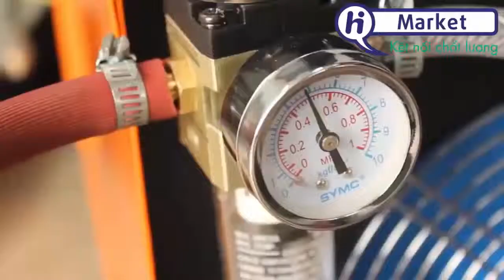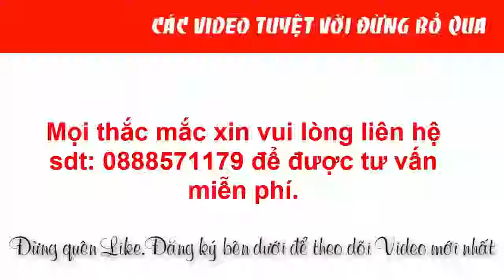Rùa cắt ống kim loại dùng khí gas Jadon CG1-100 (2 đầu)., Himarket.vn - 0888571179